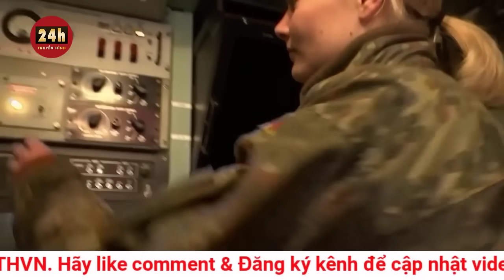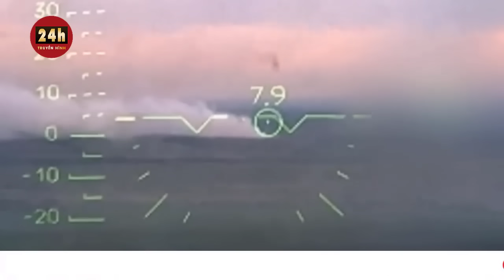Hé lộ khả năng Ukraine bị bỏ rơi | Bí mật phía sau xung đột Nga Ukraine phần 19 | THVN